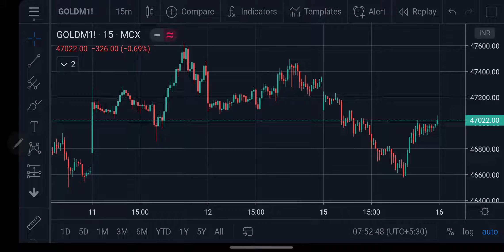Gold MCX Intraday Forecast 16Jun2020 | Technical Analysis | 05Aug'20 | Trading Strategy